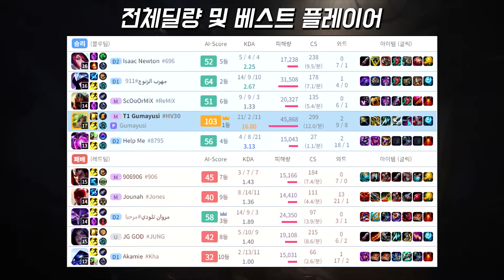드디어 사우디컵 결승! 중동 서버 승률 100퍼 구마유시 미친 제리 컨디션ㄷㄷ | Gumayusi Plays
솔랭 전체 승률 93퍼, 제리 승률 100퍼, 중동 서버에서 날라다니는 구마유시ㄷㄷ
드디어 오늘 사우디컵 결승전 T1 vs TES가 열립니다

타임라인
0:00 머리말
0:32 챔피언구도 및 룬세팅
0:50 하이라이트 시작
4:29 15분현황
8:03 전체딜량